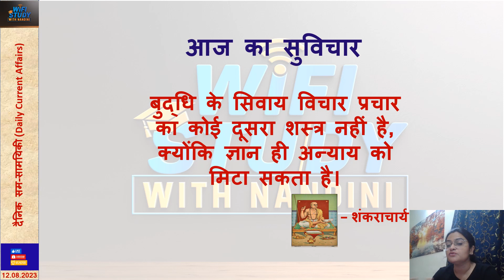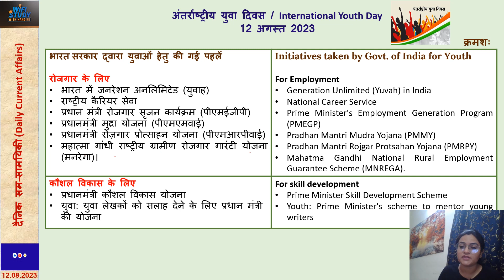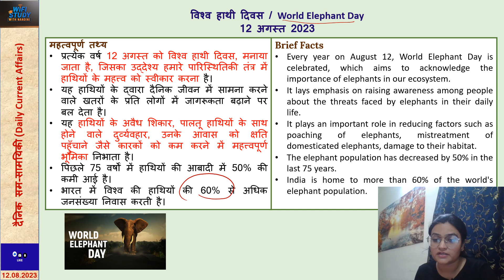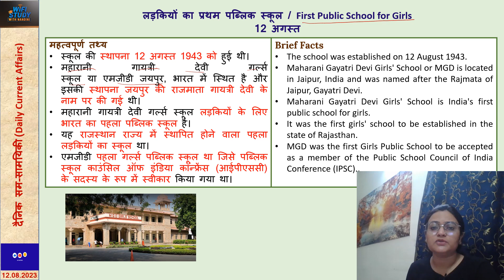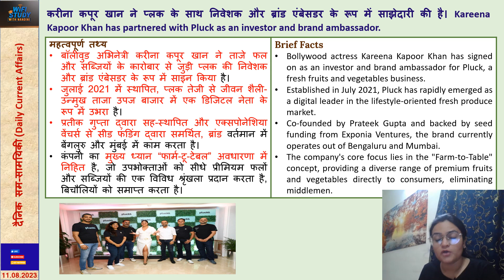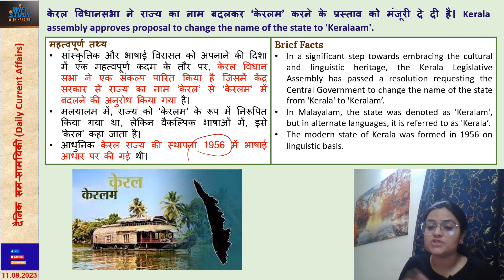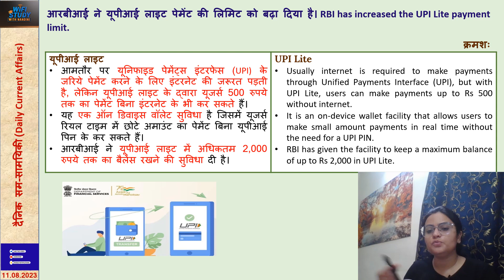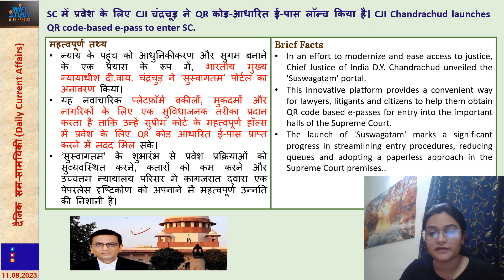12 August 2023 - Daily Current Affairs - दैनिक सम-सामयिकी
12 August 2023 - Daily Current Affairs - दैनिक सम-सामयिकी

इसम-सामयिकी (current affairs) के लिंक भी नीचे दिए गए हैं।

Also connect with following Social Media Links:
Instgram: @wifistudywithnandini

धन्यवाद।